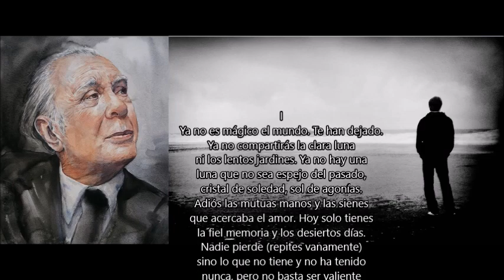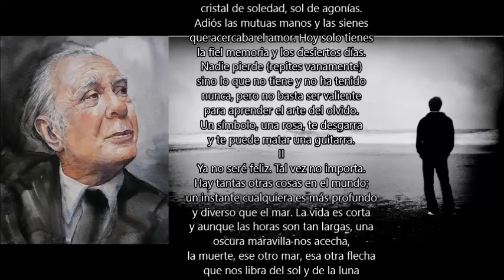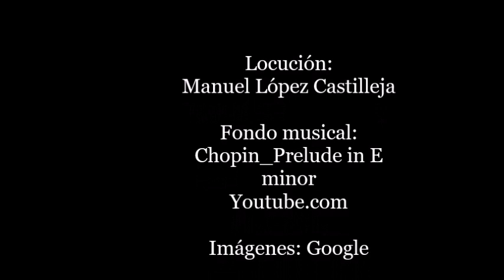Jorge Luis Borges: 1964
Voz: Manuel López Castilleja
Youtube.com

            I
Ya no es mágico el mundo. Te han dejado.
Ya no compartirás la clara luna
ni los lentos jardines. Ya no hay una
luna que no sea espejo del pasado,
cristal de soledad, sol de agonías.
Adiós las mutuas manos y las sienes
que acercaba el amor. Hoy sólo tienes
la fiel memoria y los desiertos días.
Nadie pierde (repites vanamente)
sino lo que no tiene y no ha tenido
nunca, pero no basta ser valiente
para aprender el arte del olvido.
Un símbolo, una rosa, te desgarra
y te puede matar una guitarra.
                II
Ya no seré feliz. Tal vez no importa.
Hay tantas otras cosas en el mundo;
un instante cualquiera es más profundo
y diverso que el mar. La vida es corta
y aunque las horas son tan largas, una
oscura maravilla nos acecha,
la muerte, ese otro mar, esa otra flecha
que nos libra del sol y de la luna
y del amor. La dicha que me diste
y me quitaste debe ser borrada;
lo que era todo tiene que ser nada.
Sólo que me queda el goce de estar triste,
esa vana costumbre que me inclina
al Sur, a cierta puerta, a cierta esquina.